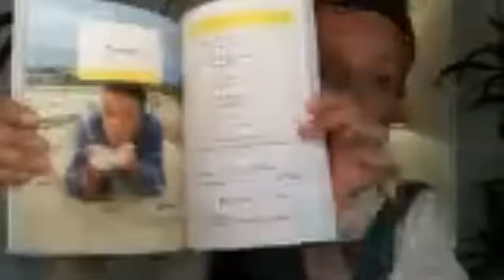NAÎTRE de soi pour N'ÊTRE que soi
Tu es une Femmes INTENSE qui désire se réaliser pleinement ?

BIENVENUE dans un univers pensé pour ton évolution avec FULGURANCE & douceur, PROFONDEUR et intensité, AMBITIONS et réalisme !
3 espaces pour 3 niveaux de transformation :
Les FONDATION pour te poser avec Le Cercle ÇaCréé
L'IMPULSION pour te révéler au coeur de L'école Impulse TA vie
L'EXPANSION pour incarner ta puissance avec Le Mastermind AFFIRMATION

Audrey PREVOT
Leader du mouvement des femmes INTENSES qui bougent leurs règles du JE et se réalisent pleinement. Pour découvrir l'ecosystème atypique de Cap'Impulsion & connecter à mes espaces de transformation vers ton plus haut potentiel, rejoins moi

Audrey PREVOT
Leader du mouvement des femmes INTENSES qui bougent leurs règles du JE
Mentore & créatrice de vie impactantes Tu es curieux(se), tu en veux plus, tu désires aller plus loin ?

Je t'ouvre mes espaces pour que tu y trouves ce qui résonne pour toi :

💫 Et retrouve moi sur les réseaux avec des inspirations quotidiennes pour Impulser TA vie avec mes contenus offerts :

Et ça me fera extrêmement plaisir de te lire en commentaire si tu en as l'élan.

Au plaisir de nos connexions
Audrey Tu es curieux(se), tu en veux plus, tu désires aller plus loin ?

Audrey